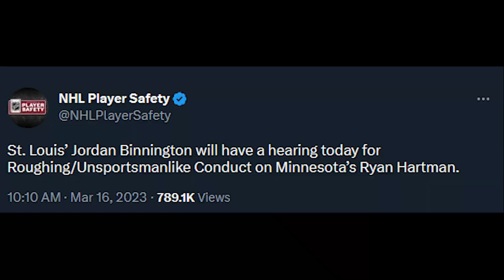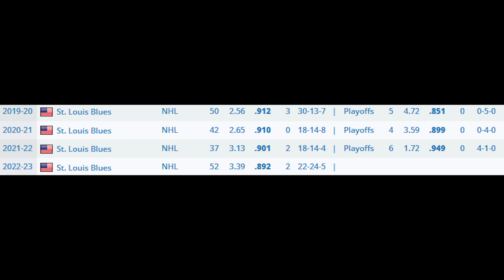Jordan Binnington COMPLETELY Lost It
My opinion on the altercation between the St. Louis Blues and Minnesota Wild last night